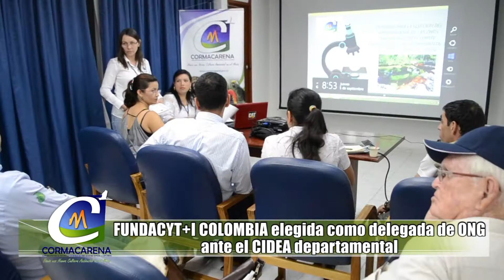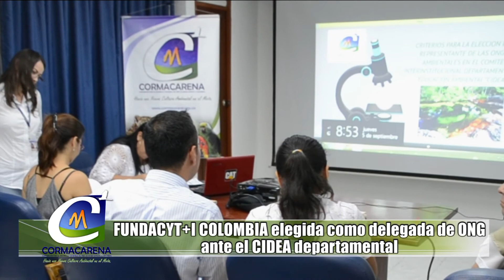NOTA ELEGIDA ONG DELEGADA PARA EL CIDEA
Las ONG ambientales y ecológicas del departamento del Meta que contaban con todos los requisitos de legalidad eligieron a quien sera su representante durante un año, ante el Comité Técnico Interinstitucional de Educación Ambiental departamental del Meta, donde la ONG FUNDACYT+I COLOMBIA fue la elegida.